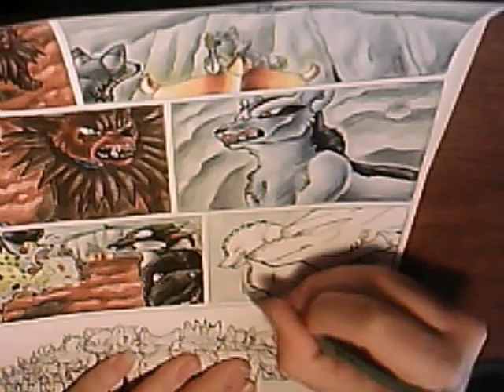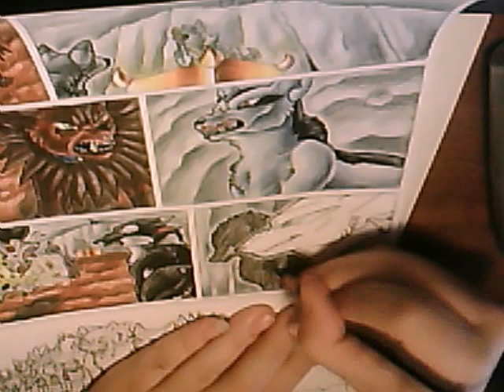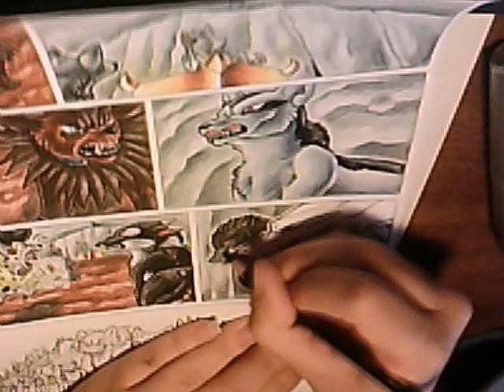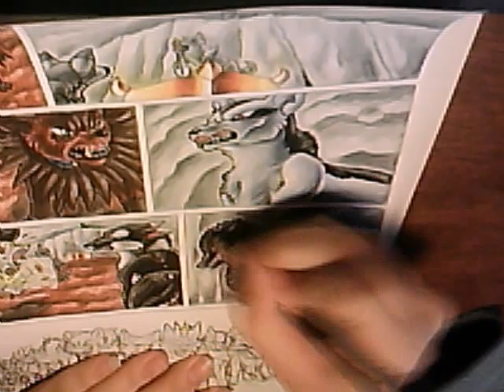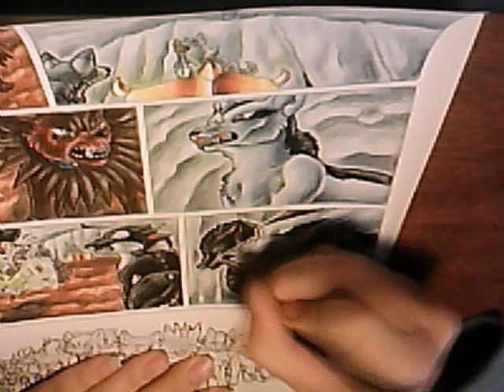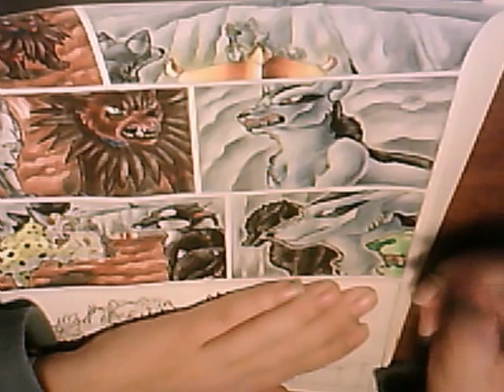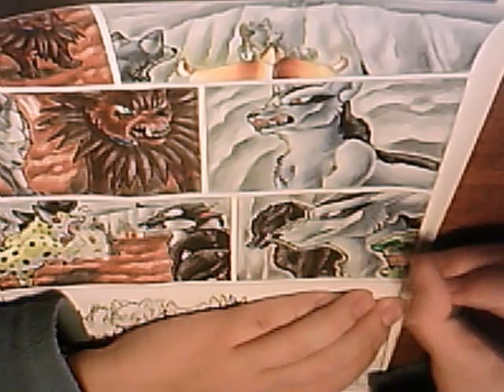Chakra: Speed Drawing Jackal from page 93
The speed drawing I promised you from page 93 :)

I drew Jackal, a shadowy Kozel and Ryu's muzzle :)